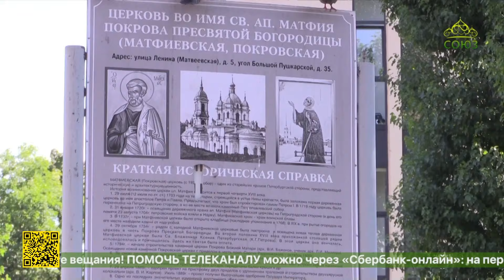В Санкт-Петербурге был совершен молебен у поклонного креста, на месте взорванного храма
В Санкт-Петербурге, в Матвеевском саду на Петроградской стороне, был совершен молебен у поклонного креста, который установлен на месте взорванного храма апостола Матфия и Покрова Пресвятой Богородицы. Подробнее в сюжете наших петербургских коллег.